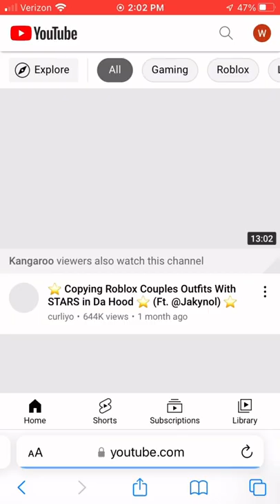He’s Persistent… (Short)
This guy is very persistent… 😔